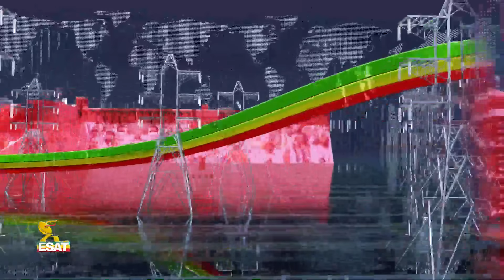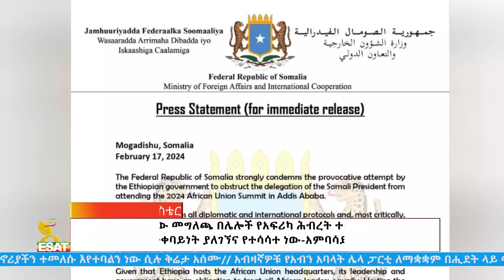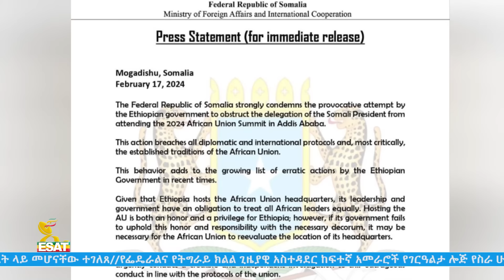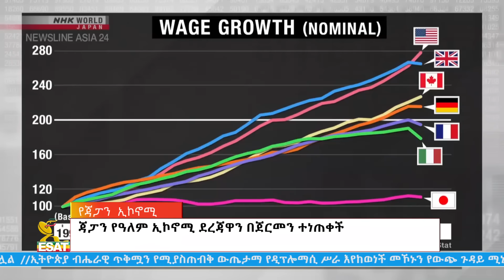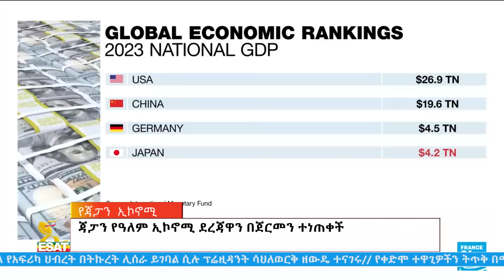Ethiopia -Esat Amharic News Feb 182024